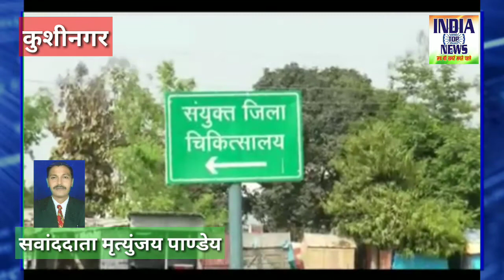कुशीनगर के पडरौना महिला थाना के करीब आज हैवान बन चुका एक आदमी ने अनाथ नाबालिग की निर्मम पिटाई कर उसे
कुशीनगर के पडरौना महिला थाना के करीब आज हैवान बन चुका एक आदमी ने अनाथ नाबालिग की निर्मम पिटाई कर उसे अपनी हवस का शिकार बना लिया. दिन दहाड़े हुई हैवानियत के इस खेल में दरिंदे ने  पीड़िता के दो नाबालिग भाईयों की भी बेरहमी से पिटाई कर दी है. दोनों नाबालिग बच्चे अपनी नाबालिग बहन की आबरू बचाने के लिए दरिंदे का विरोध कर रहे थे. डॉयल 100 की पुलिस ने तीनों को जिला अस्पताल में भर्ती कराई है. आरोपी बिहार प्रांत का निवासी है और वह पीड़िता के घर में बतौर किरायेदार रह रहा था

वीओ. - पडरौना नगर के महिला थाना के करीब पैत्रिक मकान में पीडिता अपने तीन नाबालिग भाईयों के साथ रहती है...इनके माता- पिता का स्वर्गवास करीब तीन वर्ष पहले हो चुका है. पीड़िता के ही मकान में बिहार प्रांत गोपालगंज निवासी रंजीत बतौर किरायेदार रह रहा था. यहां यह बता दे कि गंडक कॉलोनी के नाम से पुकारा जाना वाला इस मोहल्ले में ही एसडीएम सहित कई अधिकारी रहते हैं. आज सुबह पीड़िता का बड़ा भाई किसी काम से बाहर चला गया. घर पर पीड़िता अपने दो नाबालिग भाईयों के साथ थी. पीड़िता घर के अंदर खाना बना रही थी उसके दोनों नाबालिग भाई बाहर खेल रहे थे. पीड़िता को घर में अकेले देख किरायेदार रंजीत की नीयत खराब हो गई और  रेप की नीयत से छेडखानी करने लगा. पीड़िता के मुताबिक, आरोपी की नाजायज हरकतों का विरोध करने पर उसने नाबालिग की जमकर पिटाई कर दी और उसकी आबरू से खेलने लगा. चीख -पुकार सुनकर घर के अंदर पहुंचे पीड़िता के दोनों नाबालिग भाई  अपनी बहन की आबरू बचाने के लिए दरिंदे से जुझ पड़े. लेकिन हैवानियत पर उतारू रंजीत ने दोनों बच्चों व पीड़िता को पीट-पीट कर अधमरा कर दिया और फिर अनाथ को अपनी हवस का शिकार बना कर भाग गया. तीनों काफी देर तक बेसुध पड़े रहे है. सूचना पर पहुंची डॉयल 100 की पुलिस ने तीनों नाबालिगों को जिला अस्पताल में भर्ती कराई है. इस घटना की सूचना 100 नम्बर की पुलिस ने अपने ऊपर के अधिकारियों को नही दी...मामला जब मीडिया मेंआया तो खुद मौके पर पहुच कर आलाधिकारियों ने बच्चो का इलाज मौके पर रह कर खुद करवाये ...आप को बता दे कि इस घटना को पुलिस मामूली बातो को लेते हुए हल्के में ले रही थी..पर मामला मीडिया के द्वारा बतलाये जाने के बाद में पुलिस अफसरों के पसीने छूट गए...खुद मौके पर पहुचे नार्थ अपर पुलिस अधीक्षक ने मामले को संज्ञान लेते हुए मामले की जांच कर दोषियों के खिलाफ कार्यवाही की बात कही है ...फिलहाल  की  तीनों नाबालिग बच्चो का इलाज चल रहा है. आरोपी अभी भी पुलिस की पकड़ से बाहर है...पुलिस ने टीम गठित कर छापेमारी कर रही है